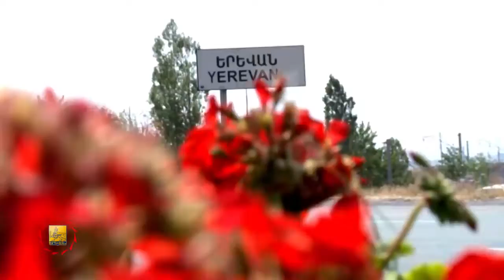Բարեկարգվում են Երևան քաղաքի մուտքերը capitalprogram 06 08 2016